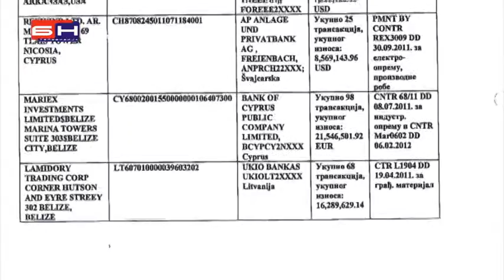Sipa istrazuje BIB